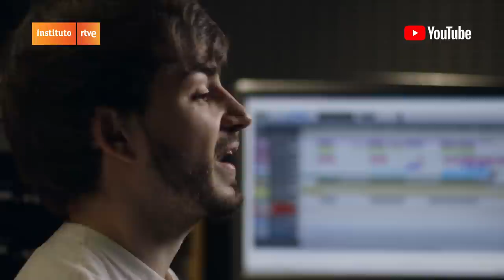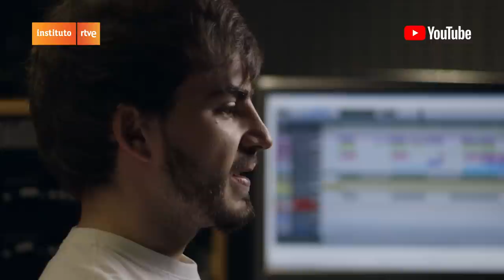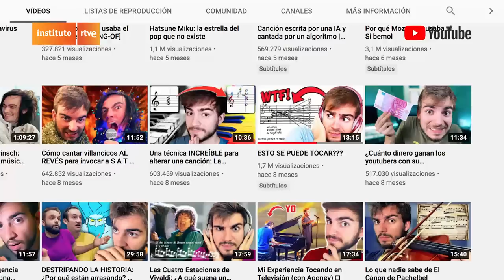JAIME ALTOZANO | Cómo empezar en YouTube | Creación Audiovisual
¿Cómo empezar en YouTube? Te lo cuenta Jaime Altozano, músico y youtuber.

“Creación Audiovisual, Aprendiendo de los mejores” es un programa de formación dirigido a personas que quieran iniciarse en la creación de contenido y a profesionales de medios que busquen ampliar sus conocimientos, de libre disponibilidad y alojado en el canal de YouTube de RTVE. El programa consiste en diferentes vídeos en los que expertos del ecosistema audiovisual comunicadores y “youtubers” ofrecen consejos para elaborar piezas audiovisuales de la máxima calidad.

Este contenido ha sido grabado antes de la vigencia del Real Decreto-ley 21/2020 que regula la nueva normalidad y obliga al distanciamiento social y uso de mascarilla por la crisis sanitaria del COVID-19.